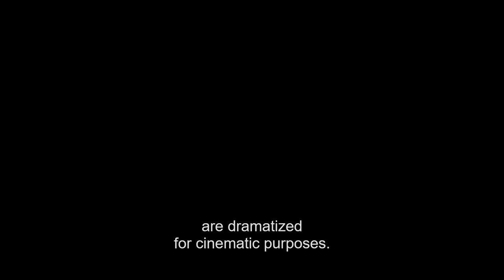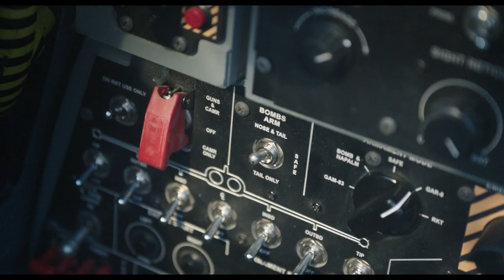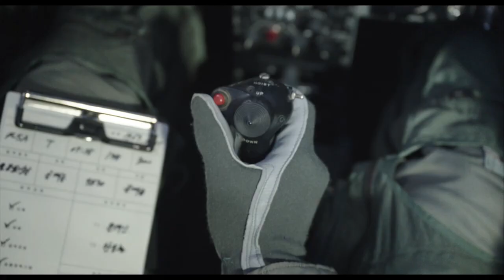HIJACK 1971 Extended Preview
People fight for their lives in an extreme situation when a passenger aeroplane is hijacked in the airspace of Korea in 1971.